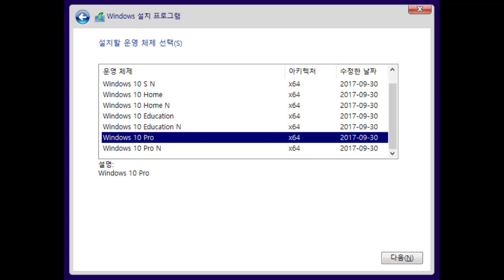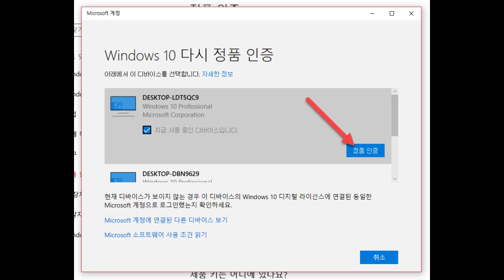윈도우 10: 제품 키 없이 다시 정품 인증 받기(정품 라이선스를 다른 PC로 옮기기)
How to re-install Windows 10 without a product key / How To Transfer Your Windows 10 License to Another Computer

연말이나 새해를 맞아 대청소도 하고, 윈도우 PC도 깨끗하게 재설치하는 분이 많이 계십니다.

이전에 사용하던 윈도우 10을 다시 정품 인증 받으려면 어떻게 할까요?

제품 키가 있으면 가장 좋겠지만, 지금 당장 갖고 있지 않다면 이번 방법을 활용해 보셔도 좋습니다.